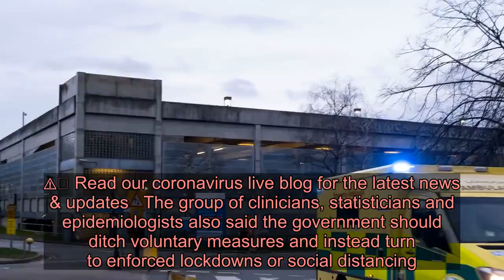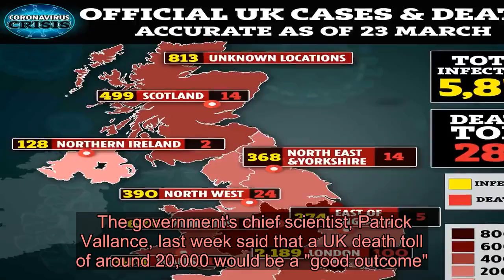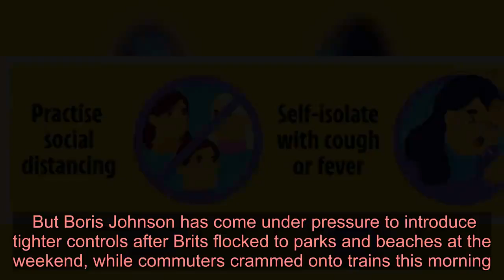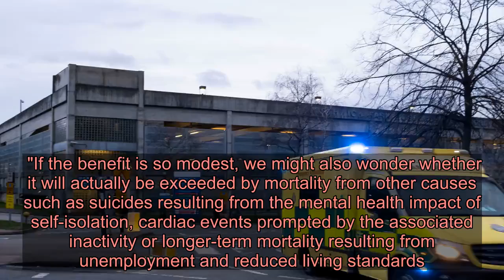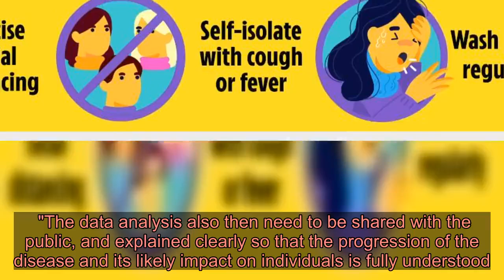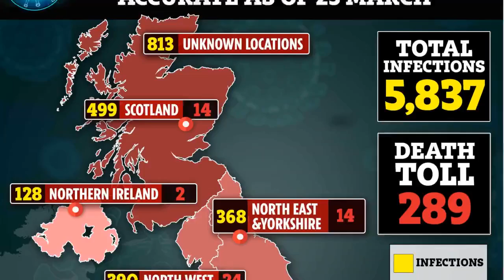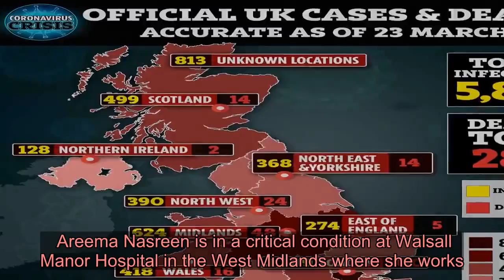UK’s coronavirus plan will see 70,000 die as experts say it doesn’t go far enough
BRITAIN'S strategy for tackling coronavirus could lead to as many as 70,000 extra deaths, experts have warned.  A team from University College London, the University of Cambridge and Health Data Research UK say current measures don't go far enough to stop the spread of Covid-19. ⚠️ Read our coronavirus live blog for the latest news & updates   The group of clinicians, statisticians and epidemiologists also said the government should ditch voluntary measures and instead turn to enforced lockdowns or social distancing.  Their study - reported in the Financial Times but not yet published in a peer-reviewed journal - estimated the excess number of deaths caused by coronavirus in relation to underlying conditions and age.  Using NHS health records from 3.8 million adults in England, they found that between 35,000 and 70,000 people are likely to die as a result of the illness.  Dr Amitava Banerjee of UCL, the lead author, said: “The UK government is currently following a partial suppression policy of population-wide social distancing, combined with home isolation of cases, as well as school and university closures, but this is currently not [mandatory].  “Our study indicates that the government should implement more stringent suppression at population level to avoid not just immediate deaths but also long-term excess deaths."   He added that the research takes into account the fact that some people would have died from other causes.  So far, in the UK, all of those who have died from Covid-19 were either elderly or had an underlying health condition.  The government's chief scientist, Patrick Vallance, last week said that a UK death toll of around 20,000 would be a "good outcome".  Meanwhile, the Prime Minister dramatically ramped up the government's response to tackle the virus after modelling showed that there could be hundreds of thousands of deaths.  But Boris Johnson has come under pressure to introduce tighter controls after Brits flocked to parks and beaches at the weekend, while commuters crammed onto trains this morning. 'Suppression efforts won't prevent deaths'  But not everyone agrees an enforced lockdown would reduce the number of deaths due to Covid-19.  Responding to the new preprint paper, Prof Robert Dingwall, from Nottingham Trent University, said: “Suppression efforts would not prevent deaths, merely delay them, and it is misleading to imply otherwise.  "What the paper shows is that Covid-19 is probably going to bring forward a lot of deaths that would have occurred anyway in the next 12 months.   "At a population level, however, we can reasonably ask whether the collateral damage to society and the economy from more aggressive suppression is justifiable.